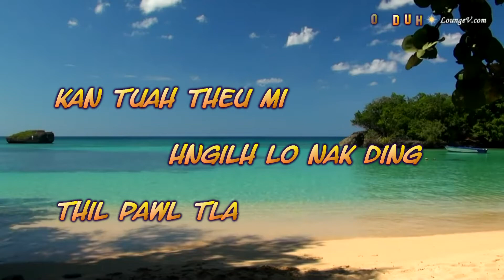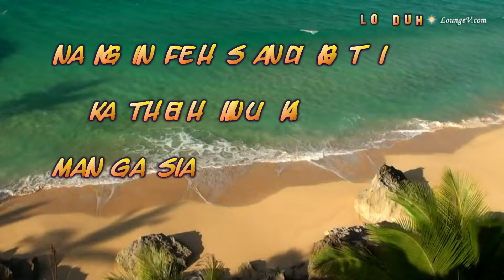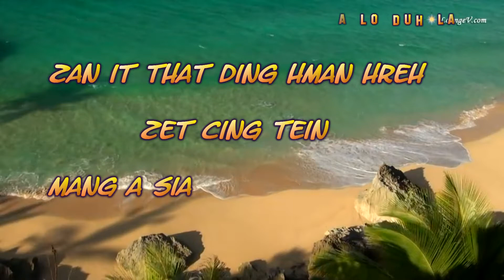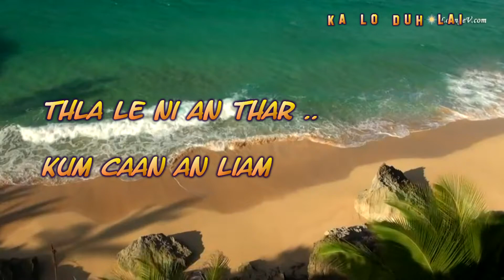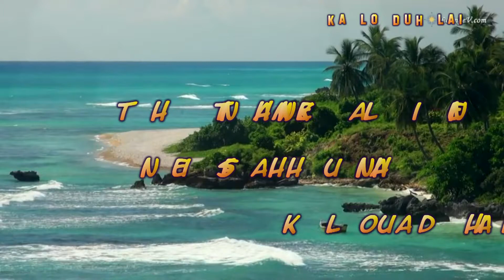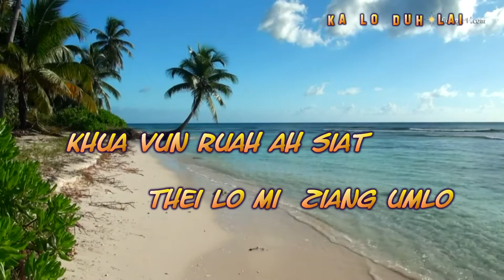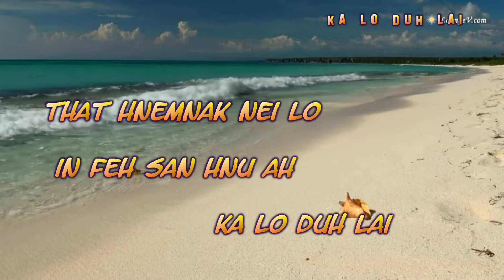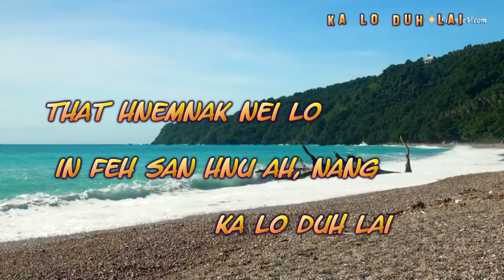Ka lo duh lai lyrics